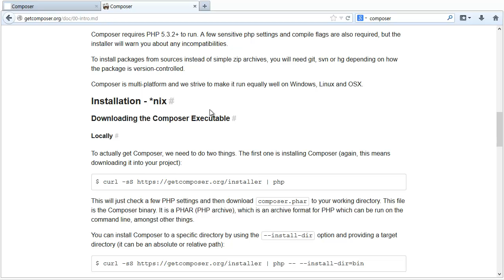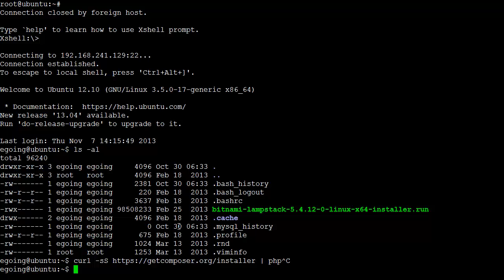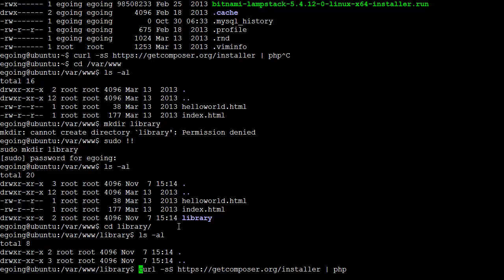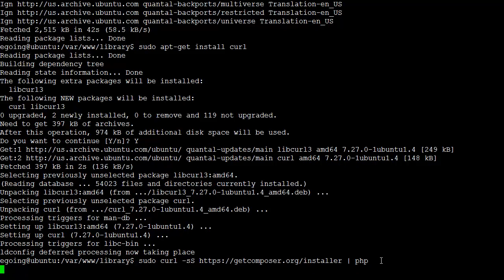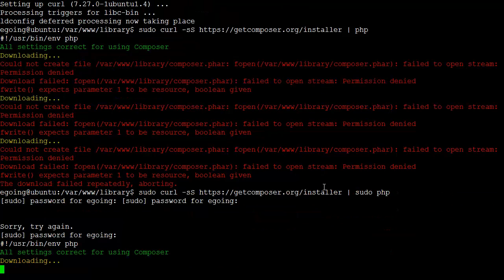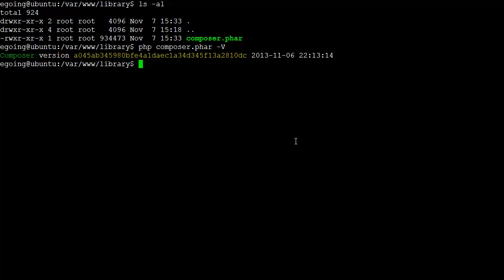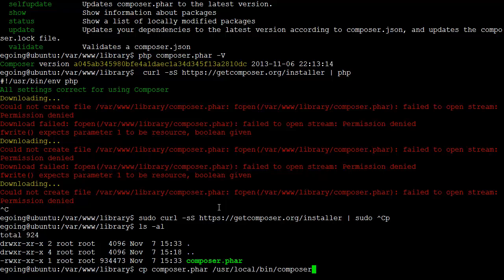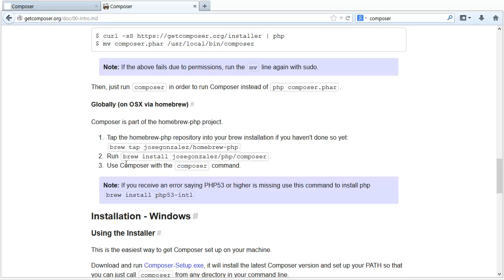PHP - composer 유닉스계열